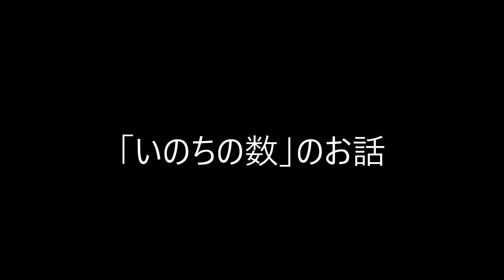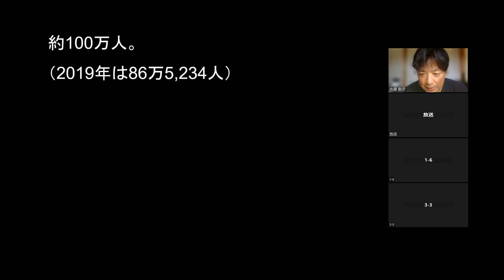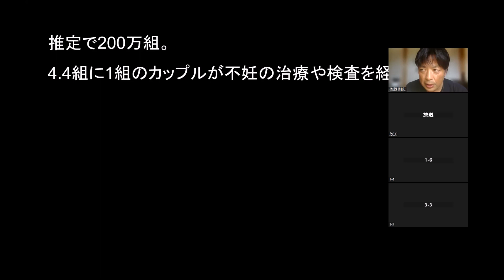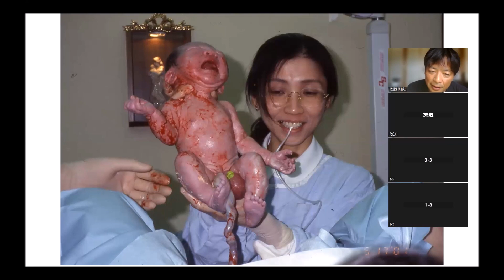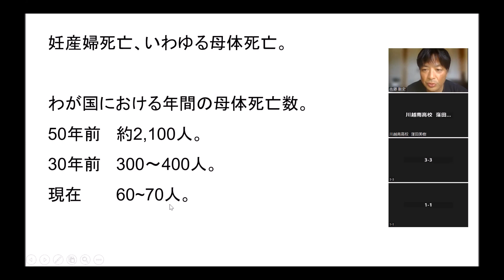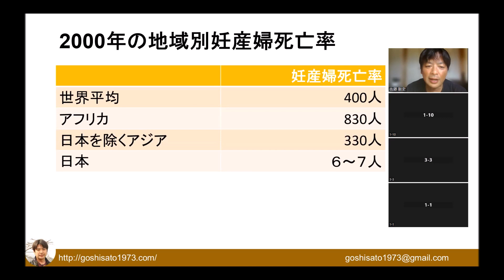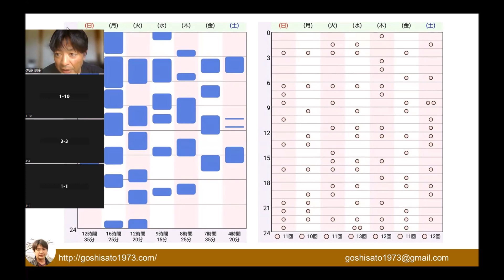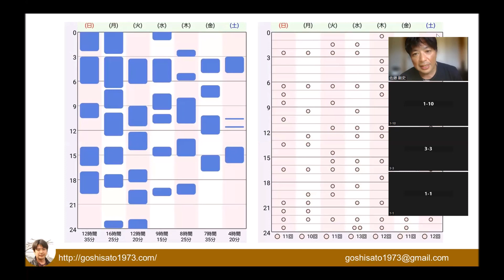オンライン講演「いのちの数」：ゴーシ先生チャンネル